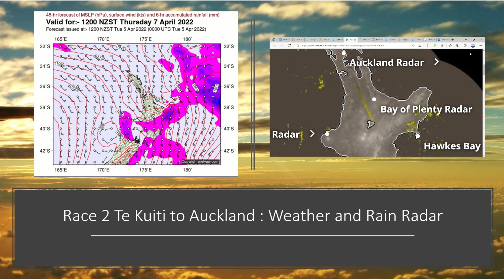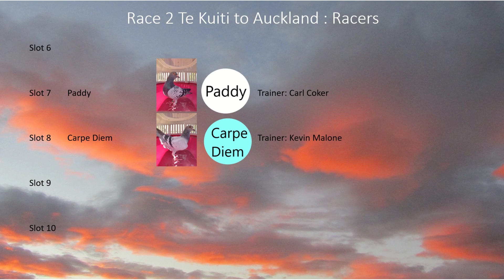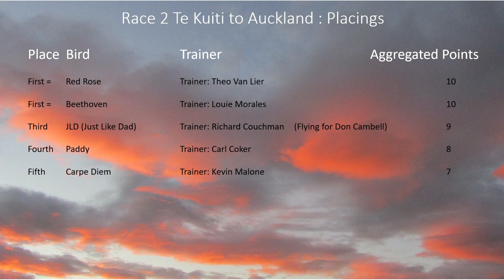GPS Based Pigeon Race Te Kuiti to Auckland over 118km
Normally pigeon races are simply assessed using start time of the release and the arrival time of the bird at it's home loft then using the velocities calculated from these two times the placing are awarded. This video represents a development of a race system where the entered birds can be watched using GPS tracking.